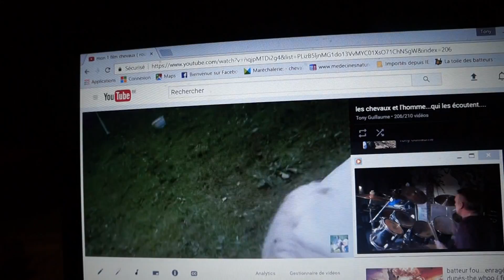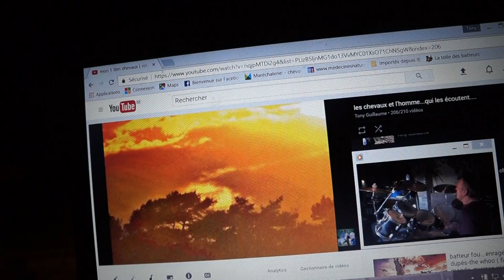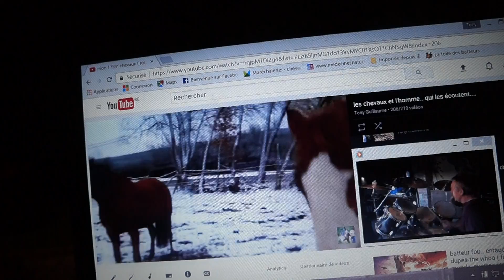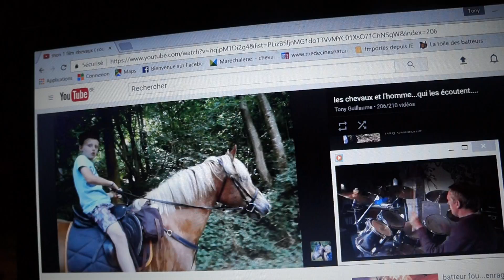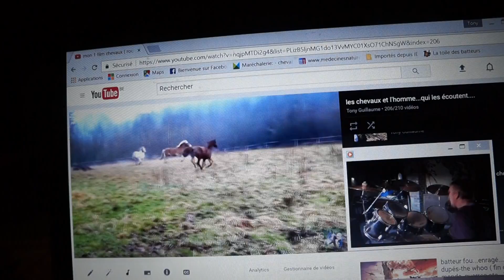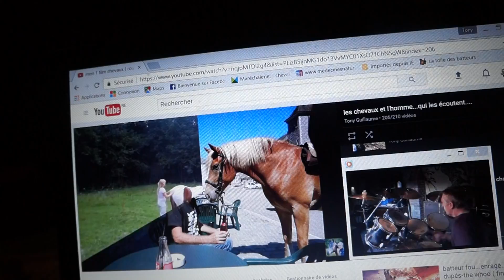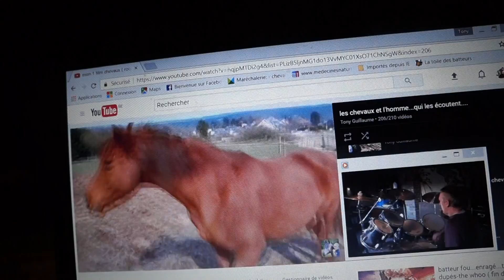dire straits-sultans of swing ( essais batterie et clip , reprise tony guillaume ! )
bonjour, je fais des petits clips , avec les moyens du bord ! je filme mon pc , mes vidéos avec mes chevaux, ma batterie...